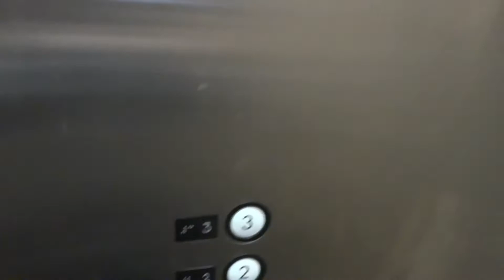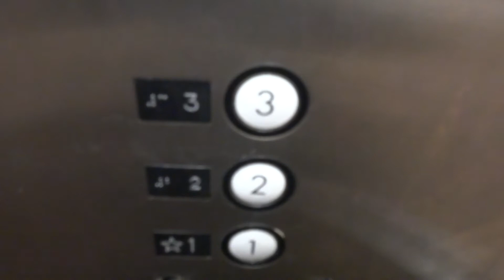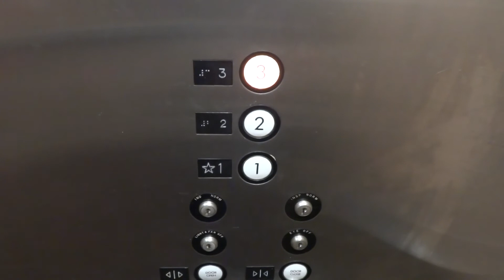2017: United States Hydraulic Elevator (US) @ Blackhawk Museum, Danville, CA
In celebration of the 4th of July, I thought I reupload this elevator.

This is in Danville, CA